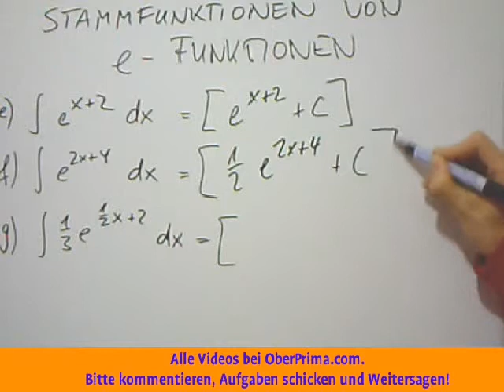Stammfunktion e Funktion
In der Mathematik bezeichnet man als Exponentialfunktion eine Funktion der Form x ↦ a x mit einer reellen Zahl a grösser 0  und  a ≠ 1 als Basis (Grundzahl). In der gebräuchlichsten Form sind dabei für den Exponenten x die reellen Zahlen zugelassen. Im Gegensatz zu den Potenzfunktionen, bei denen die Basis die unabhängige Größe (Variable) und der Exponent fest vorgegeben ist, ist bei Exponentialfunktionen der Exponent (auch Hochzahl) des Potenzausdrucks die Variable und die Basis fest vorgegeben. Darauf bezieht sich auch die Namensgebung. Exponentialfunktionen haben in den Naturwissenschaften, z. B. bei der mathematischen Beschreibung von Wachstumsvorgängen, eine herausragende Bedeutung